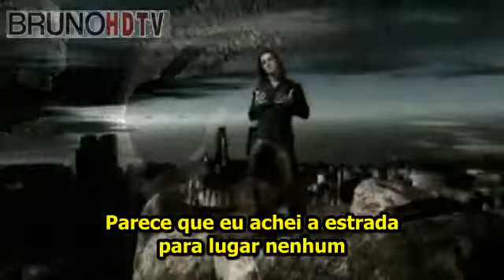Creed - One Last Breath ( TRADUÇÃO )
Music video by Creed performing One Last Breath. (C) 2009 Wind-up Records, LLC